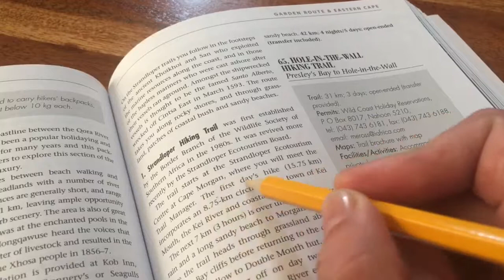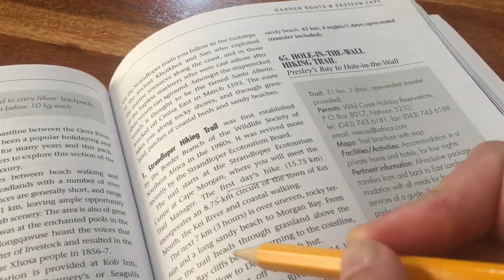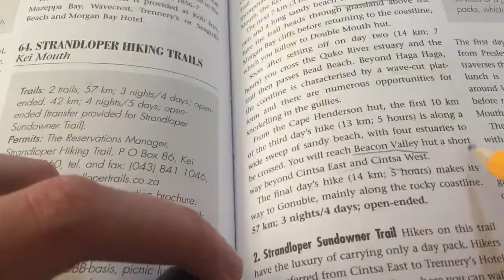Strandloper Hike 2018